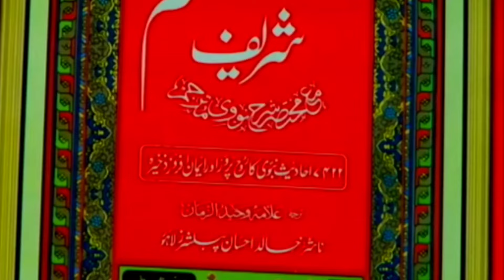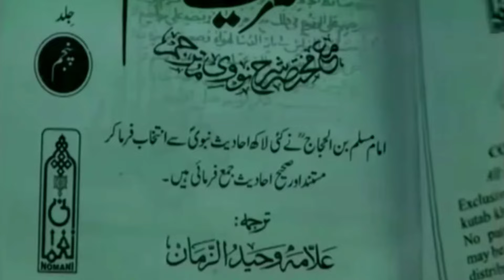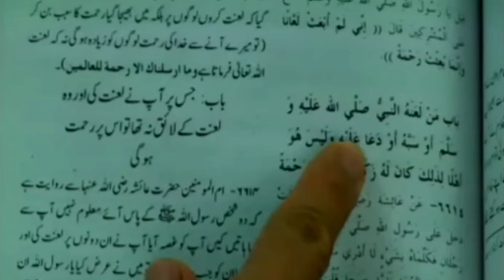Suni BooK Sahi Muslim Mein Nabi pak ki toheen💔. HassanAllahyari